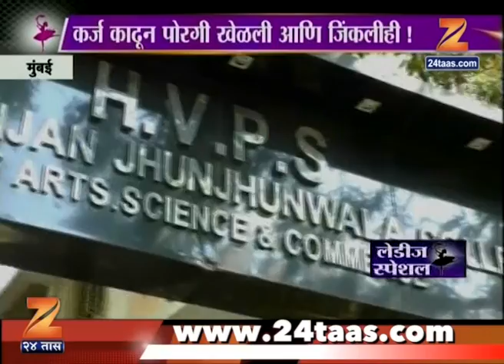Ladies Special | Madhvi Intrest In Kick Boxing